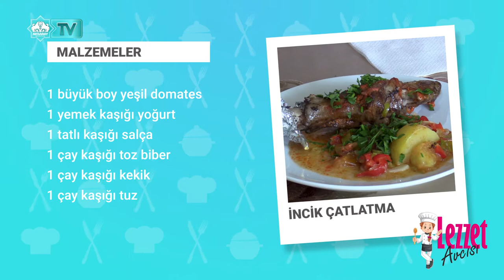Lezzet Avcısı - Bölüm 7 (İncik Çatlatma)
Malzemeler (4 Kişilik)

4 adet kuzu incik
4 küçük boy patates
1 adet kapya biber
4 adet yeşil biber
2 adet soğan
4 diş sarımsak
1 büyük boy yeşil domates
1 yemek kaşığı yoğurt
1 tatlı kaşığı salça
1 çay kaşığı toz biber
1 çay kaşığı kekik
1 çay kaşığı tuz